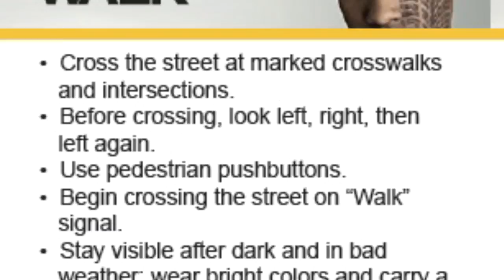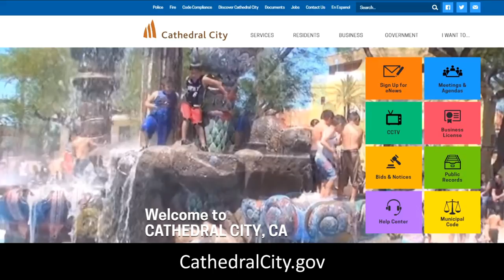Councilmember Mark Carnevale Introduces Campaign Entitled, "Look Both Ways"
Councilmember Mark Carnevale introduces a pedestrian safety campaign entitled, "Look Both Ways".